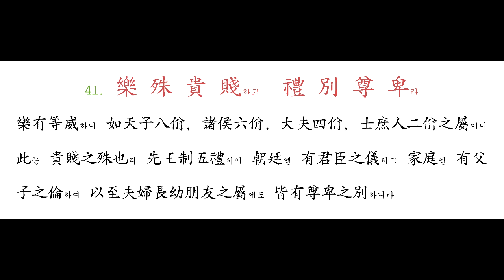040 存 以 甘 棠하니 去 而 益 詠이라 - 041 樂 殊 貴 賤하고 禮 別 尊 卑라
周召公奭이 在南國之日에 止舍於甘棠之下하니 南國之人이 無不從其敎化焉하니라 及其去也에 則民益思慕하여 作甘棠詩하여 曰 蔽芾甘棠을 勿翦勿伐이어다 召伯所茇이라하니 可見其澤之入人深也라

樂有等威하니 如天子八佾, 諸侯六佾, 大夫四佾, 士庶人二佾之屬이니 此는 貴賤之殊也라 先王制五禮하여 朝廷엔 有君臣之儀하고 家庭엔 有父子之倫하며  以至夫婦長幼朋友之屬에도 皆有尊卑之別하니라